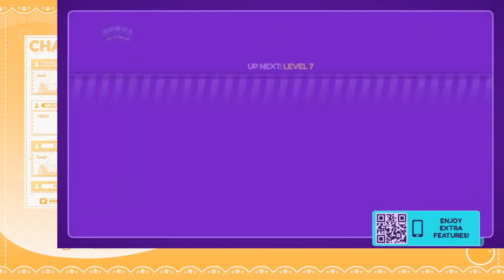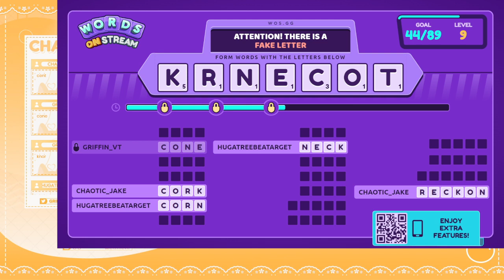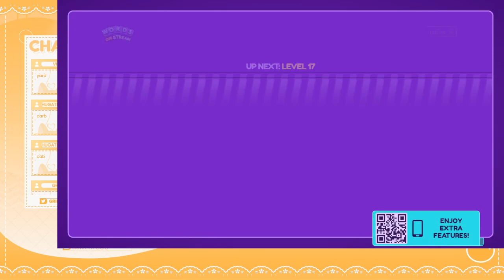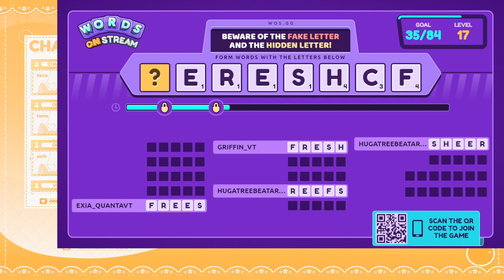Legend of Dragoon Playthrough Pt. 17